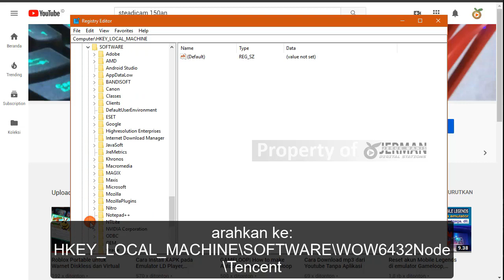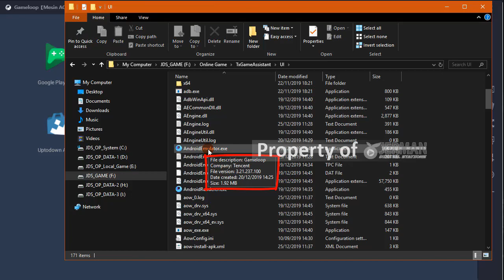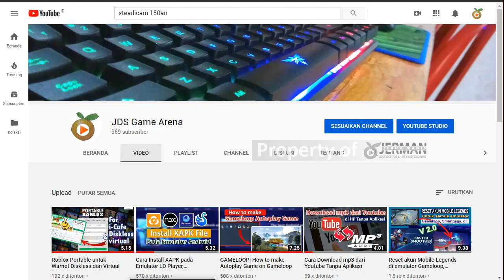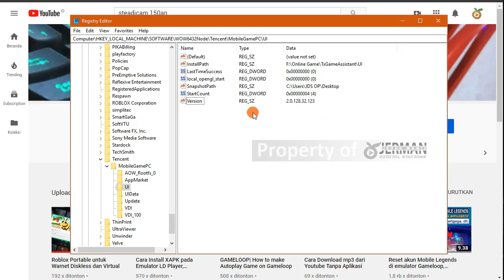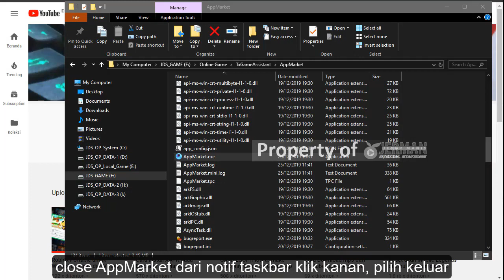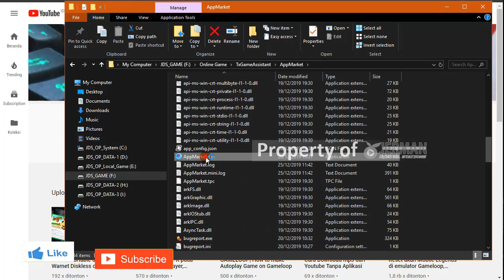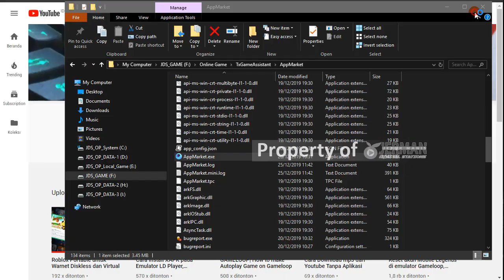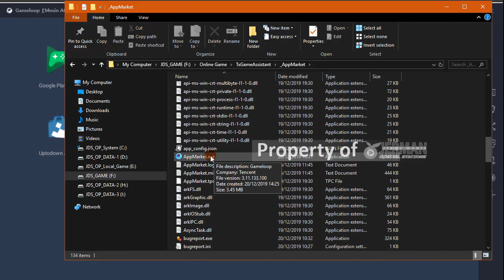Update Gameloop | Solusi Gameloop Minta Update untuk Warnet Diskless dan Virtual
Solusi Gameloop Minta Update untuk Warnet Diskless dan Virtual khususnya bagi yang menggunakan TGB Portable dari Sarang Net

Biasakan lihat video sampai habis yaa..!!